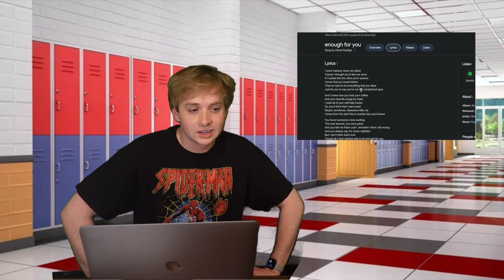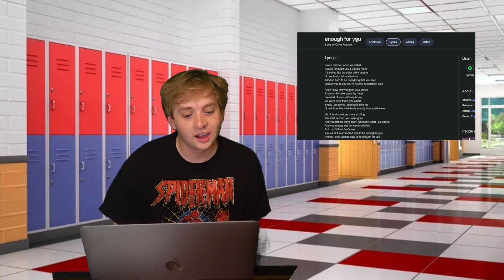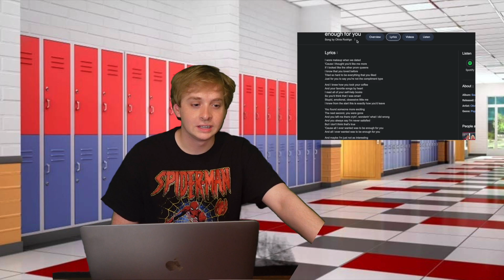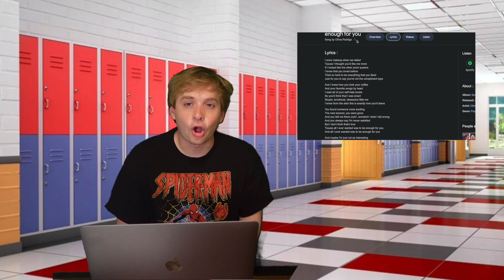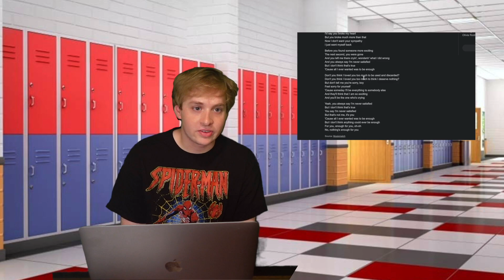Enough for You & the repercussions of changing yourself for others | Sour Reaction- Olivia Rodrigo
Returning to this series as well:) DoubleFeature?